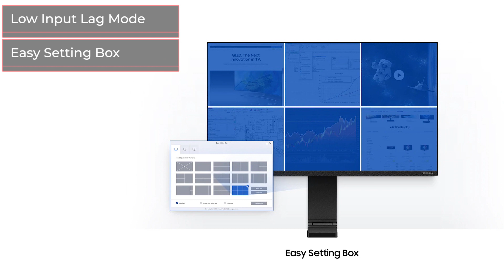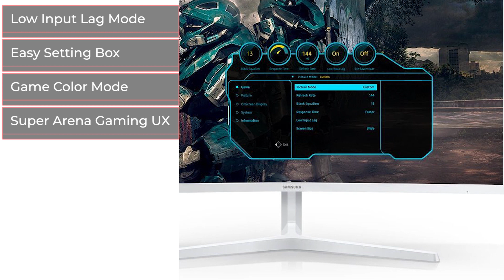Монитор Samsung C32JG51FDI (LC32JG51FDIXCI)